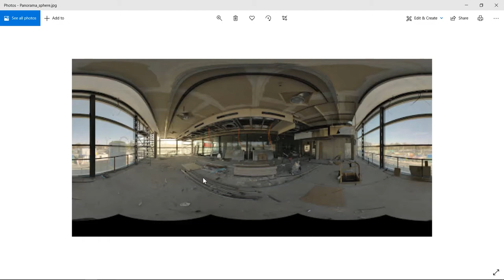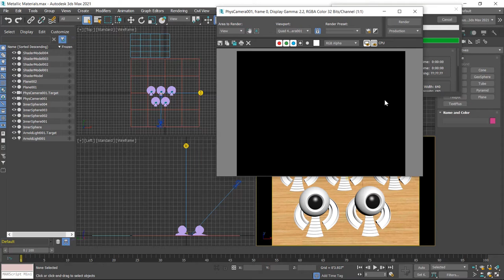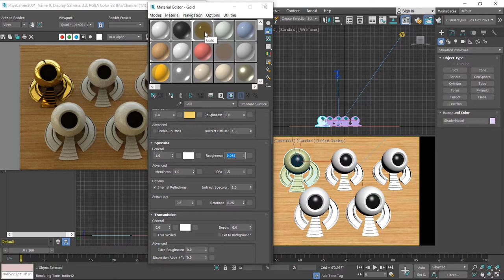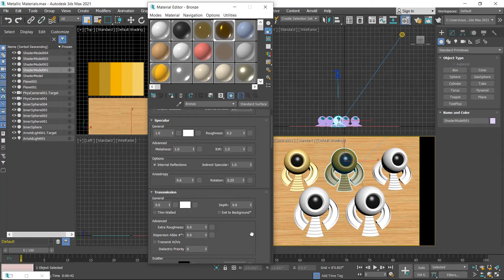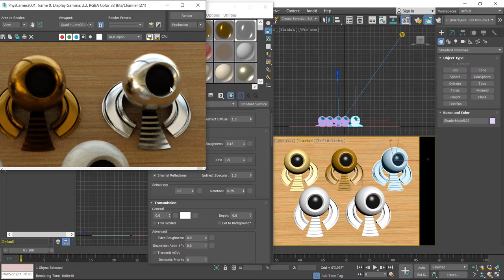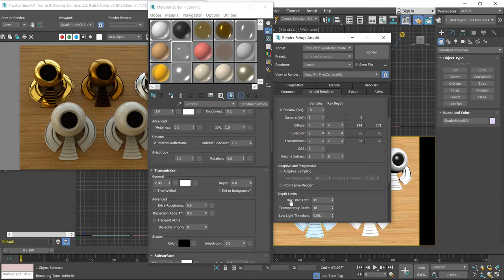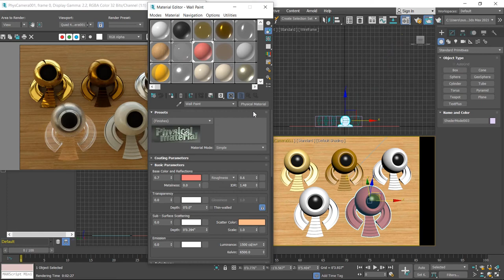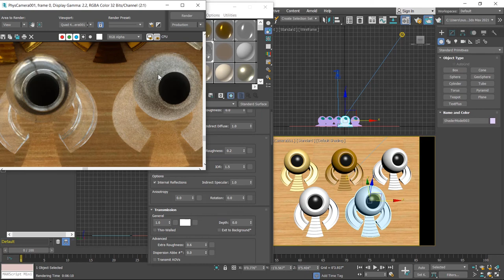Arnold Metal and Glass Materials | Class 08 | Arnold for 3ds Max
If you find all the content I create helpful, please consider supporting me!

Welcome to 3ds Max Training
for beginners! So much to learn in this software that I hope to share with everyone!